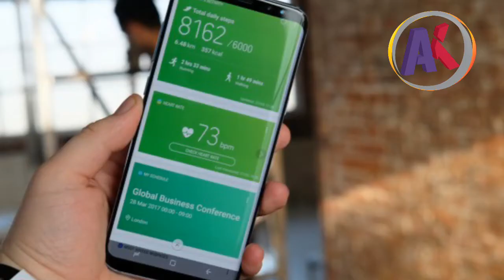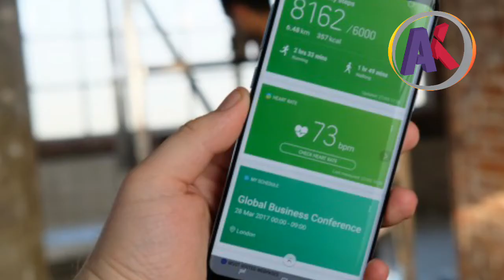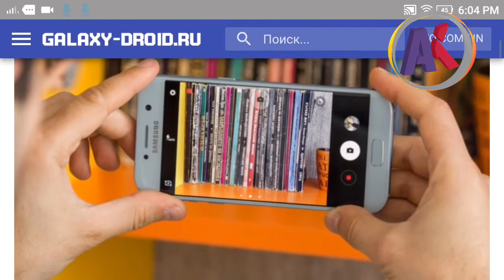Samsung A Series(2018) Will Have Infinity Display!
Namaskaar dosto,Ajj ka iss video main apka naya host ritik,apsa baat karunga Samsung Ka A series Ka 2018 Devices ka Lineup Ki,Usmain apko Infinity Display Dekhna Ko Milaga,Infinity Display Apko A series 2018 main milaga,Uska sath Curved edges dekhna ko milangi,A series 2018 Lineup Expected Hain ki Jan Aur december main Launch hongi.Watch this full Video to know More!

Content Of Video:

The Infinity Display was introduced by Samsung with the Galaxy S8 and Galaxy S8+ earlier this year. Samsung has now brought it to the Galaxy Note series as well with its latest flagship. It would make sense for the company to bring the Infinity Display to its premium mid-range smartphones too.

According to Twitter leaker @mmddj_china, the Infinity Display is coming to the Galaxy A series. Samsung already launched this year’s iteration of the series back in January. Therefore, it can reasonably be expected that the Galaxy A (2018) will feature the Infinity Display.

Samsung A5 2018  According To Geekbench runs on the Snapdragon 660 processor. This should be mentioned, the most powerful solution of Qualcomm's 600 series. The phone will receive a fast LTE module, Bluetooth 5.0 and a dual main camera. Surely the novelty is equipped with 6 GB of RAM and at least 32 GB of permanent memory.

New Video Every 10PM& 4PM